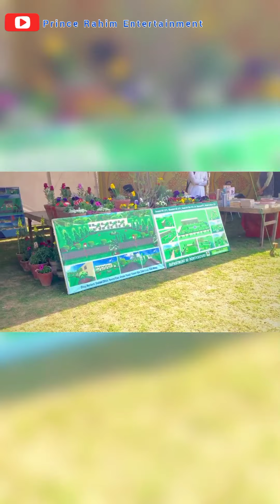Bacha Khan_Aman Mela|University Of Agriculture Peshawar|PSF|2k21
Bacha Khan Aman Mela Organized by Pukhtoon Student Federation at The University Of Agriculture Peshawar.